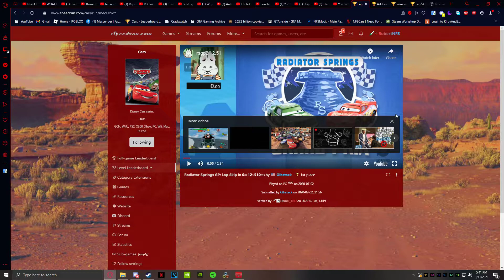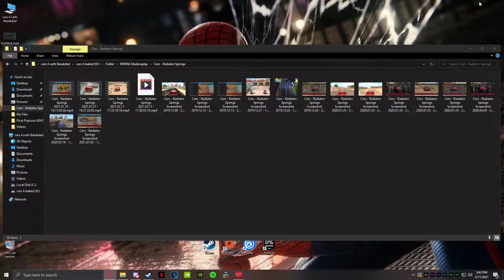Cars Radiator Springs 2021 03 11 17 38 03 19